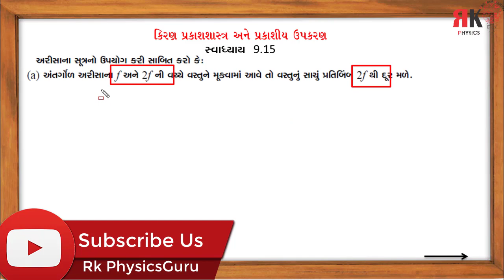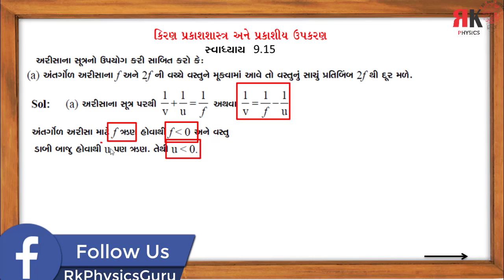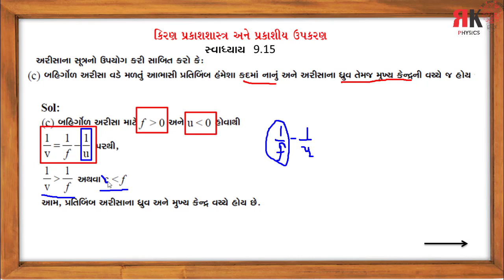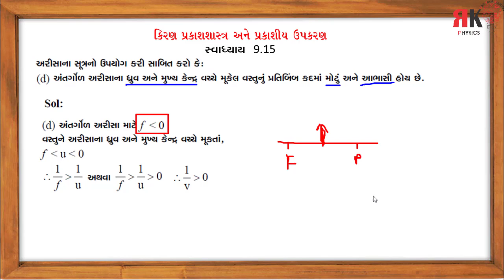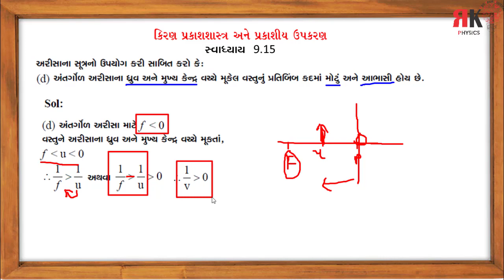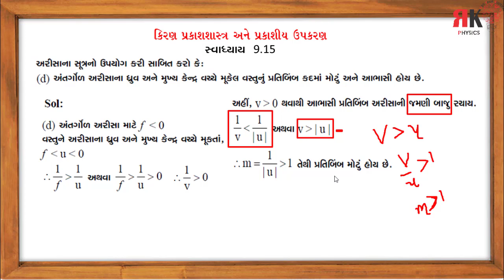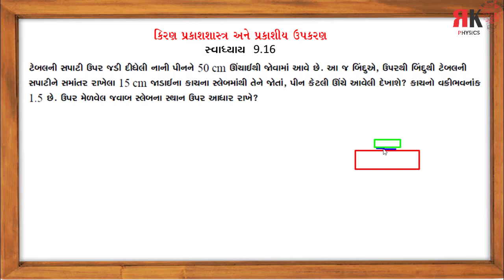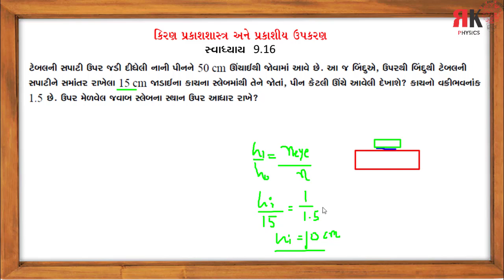Example 9.15 and 9.16 || Std 12 || Phyics|| RItesh Kukadiya